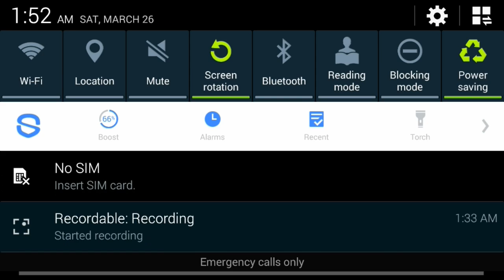Survival Let's Play Season 2, Episode 2: The Next Chapter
Episode 3 will be super late because I have to get a new recording device.